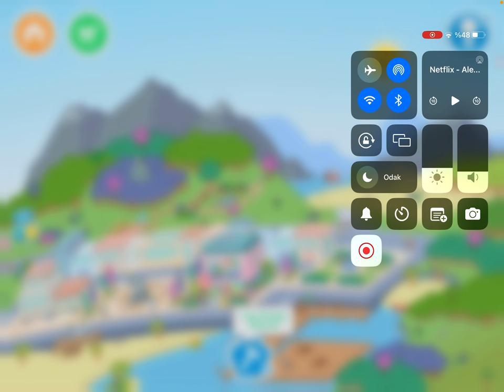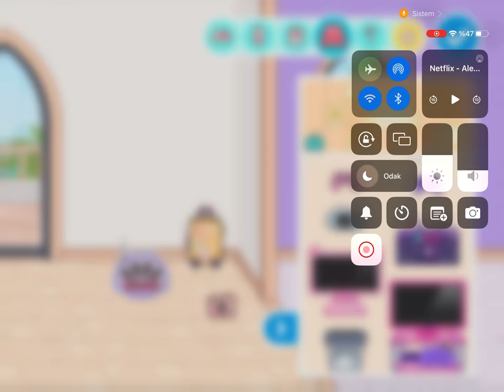Toca Boca Life World - Romantik Sahil Evi Part 1